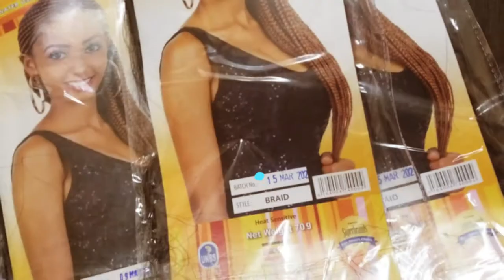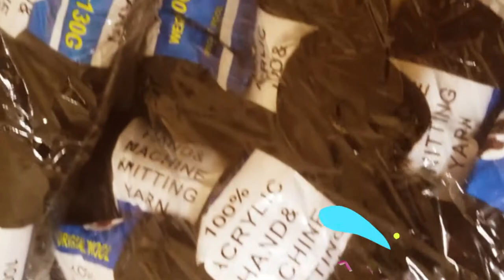AFRICAN MADE BRAIDS IN UNITED ARAB EMIRATES (DUBAI, UAE)